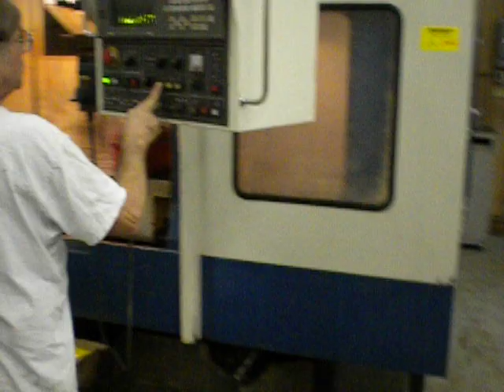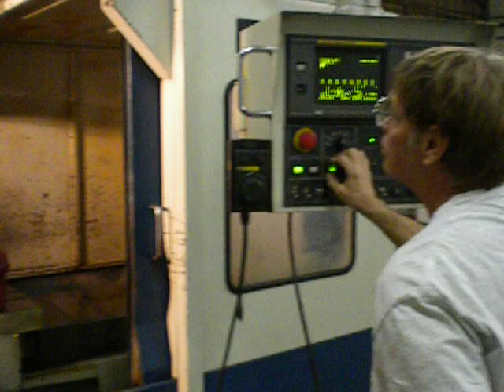Daewoo ACE-V65 CNC VMC VERTICAL MACHINING CENTER -1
Daewoo Model ACE-V65 Three-Axis CNC Vertical
Machining Center; S/N AV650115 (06/1995), Fanuc 16M
Control, 29" X 69" T-Slotted Table,
51.18" X-Axis Travel,
25.59" Y-Axis Travel,
25.59" Z-Axis Travel,
No.50 Taper,
32-Position ATC,
Spindle Speeds to 4,500 RPM,
Chip Conveyor, Coolant Thru Spindle, Coolant,